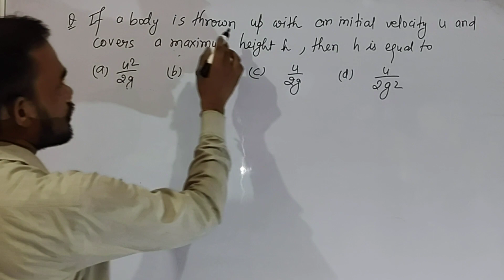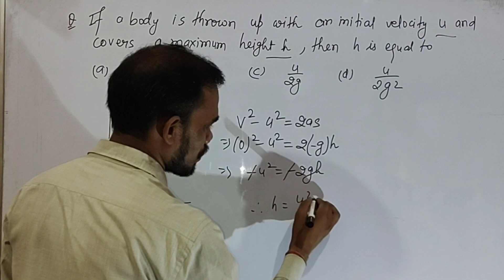If a body is thrown up with an initial velocity u and covers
In this video:
class -11th
subject -Physics
Chapter -Motion in one dimension
Topic - Numerical motion in one dimension

Topic covered in this video (by Sunil sir) from motion in one dimension  have been discussed.

Physicssamjho is an online education platform that helps gives you ncert/cbse curriculum based free full courses from 8th to class 12th  so that you can perform well in all exams you give in your academic career.